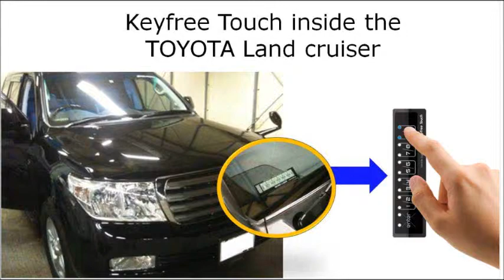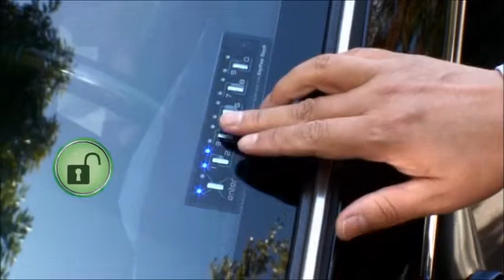Keyfree touch inside the Toyota Land cruiser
This video will help you understand how to lock and unlock your doors using the KeyFree Touch on your vehicle. It will also explain how to use for outdoor activities and for car sharing etc.

How to use KeyFree Touch
1. Still hassling with keyfobs in your pocket?
2. Still hand over the car key for car sharing?
3. For outdoor Activities such as swimming, surfing, jogging, marathon, fishing or camping

Japan bran: SCANLOCK, USA: A-Pass Touch
If you want to more information, BISRO official site for KeyFree Touch --